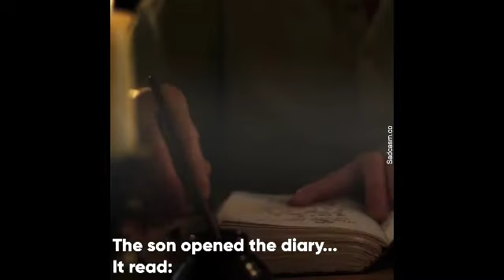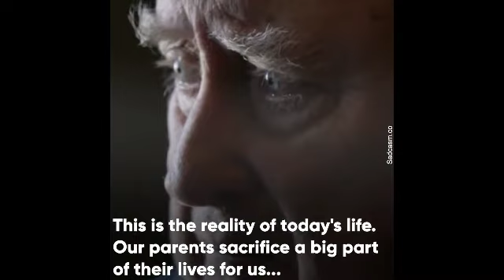Always Respect your Parents